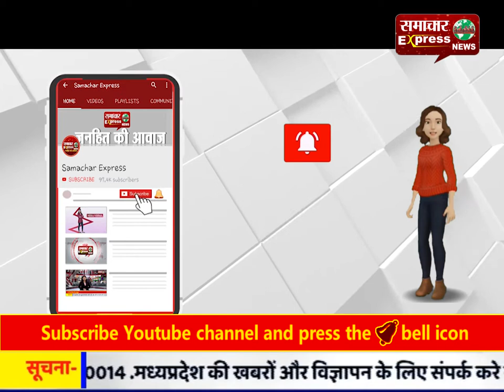छत्तीसगढ़ : अवैध प्लाटिंग की दूसरी लिस्ट तैयार